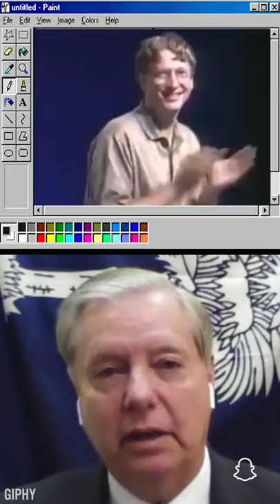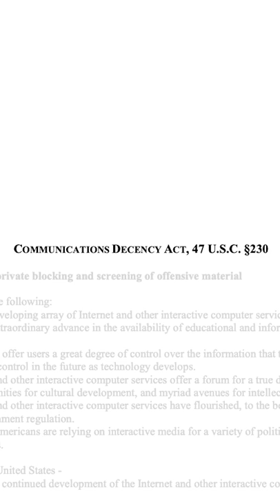Peter Hamby Interviews Senator Lindsey Graham | Good Luck America | Snap Originals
Snapchat’s host of Good Luck America, Peter Hamby, interviews Senator Lindsey Graham.